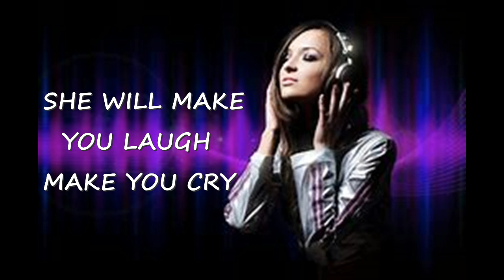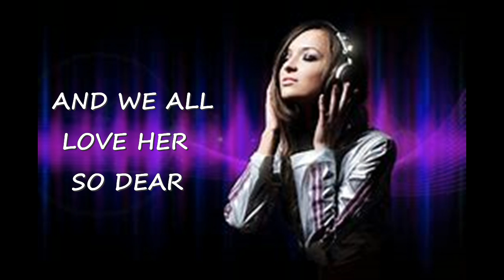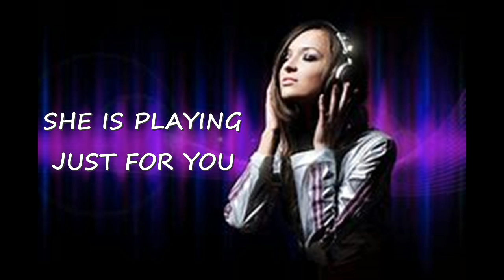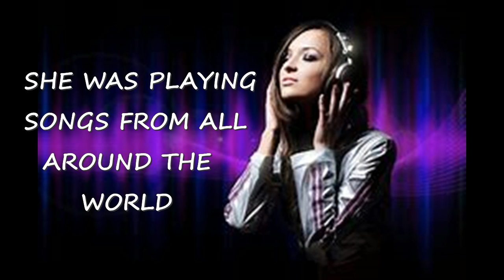BUILDING MEMORIES - WRITTEN BY ROY WAYNE COLBURN, PERFORMED BY JENNY TRINDALL